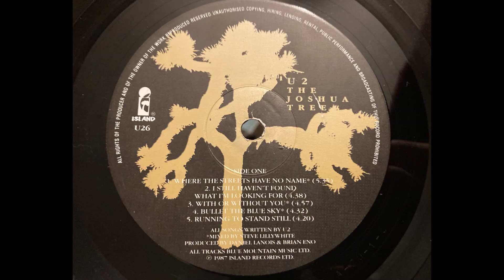U2- Bullet The Blue Sky. HQ Vinyl Rip. (Linn Sondek LP12)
From an original UK pressing of "The Joshua Tree"

Hope you enjoy this Classic track!